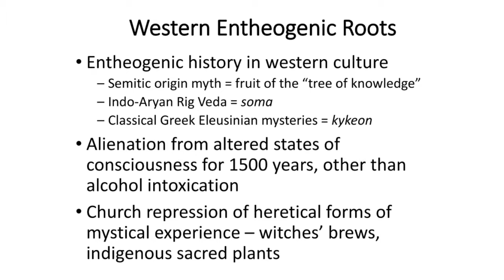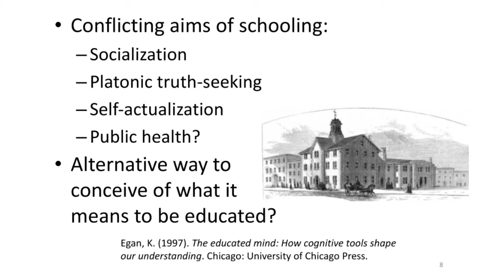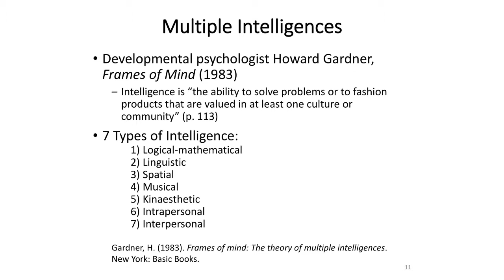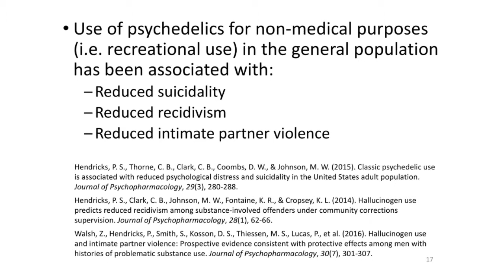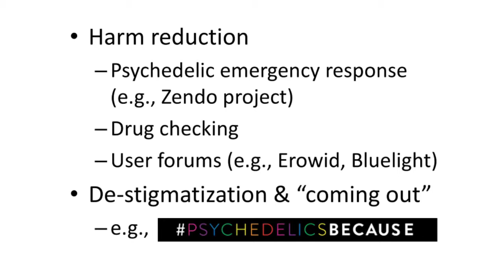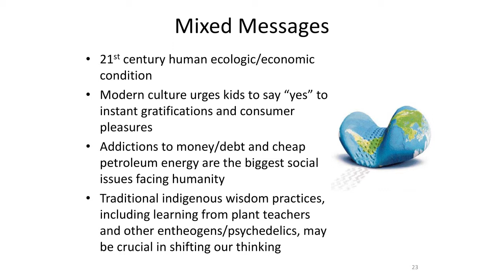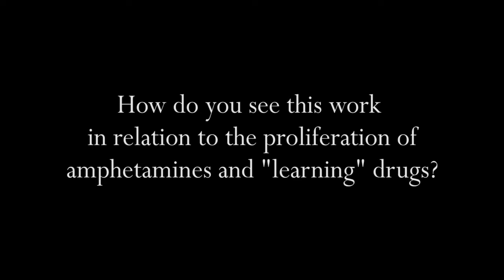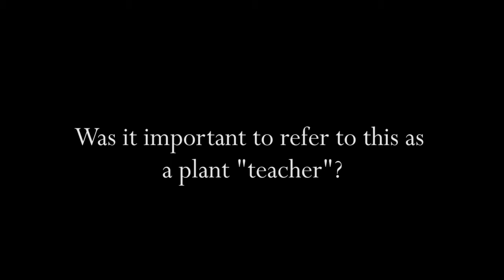Horizons 2016: KENNETH TUPPER, Ph.D. "Beyond Healing: Psychedelics as Cognitive Tools for Learning"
SYNOPSIS: Evidence of the therapeutic value of psychedelic plants and substances is gradually re-emerging in the findings of cutting-edge medical research. Yet it may be that these kinds of substances have as much or more importance for individuals and cultures in their capacity to serve as catalysts for cognitive enhancement and learning. This talk explores the concept of “plant teachers” in traditional indigenous representations of substances such as psilocybe mushrooms, peyote and ayahuasca, as well as recent neuroscientific findings on psychedelic substances and their effects on human cognition. It then develops some ways of understanding these plants and substances as cognitive tools with potential educational applications. It concludes with some reflections on further potential avenues for psychedelic research and its social impacts in the domains of cognitive enhancement, education and learning.

KENNETH TUPPER, Ph.D.
Adjunct Professor | School of Population and Public Health | University of British Columbia

Biography: Kenneth Tupper, Ph.D., is an Adjunct Professor in the School of Population and Public Health at the University of British Columbia. His scholarly interests include: psychedelic studies; the cross-cultural and historical uses of psychoactive substances; public, professional and school-based drug education; and creating healthy public policy for currently illegal drugs. Kenneth’s doctoral research developed the concept of “entheogenic education,” a theoretical frame for understanding how psychedelic plants and substances can function as cognitive tools for learning.